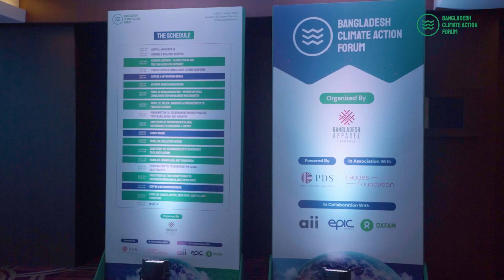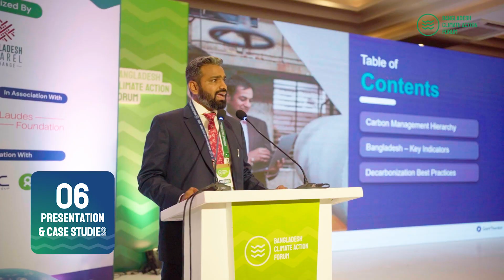Bangladesh Climate Action Forum 1st Edition 2023 Key Moments